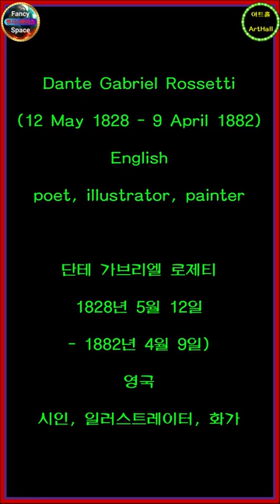⭕ 힐링아트 ↪️ 이광규648 🎯 로제티 🔊 Dante Gabriel Rossetti 🔔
Dante Gabriel Rossetti
12 May 1828 - 9 April 1882
English
poet, illustrator, painter

단테 가브리엘 로제티
1828년 5월 12일 - 1882년 4월 9일
영국
시인, 일러스트레이터, 화가

⭕ Since 05.01.05

🔸️ Real Estate Channel : Sales and lease information regarding all real estate

🔊 힐링채널 : 투어 + 아트 + 뮤직
🔸️ Healing Channel : Tour + Art + Music

🔊 라이프채널 : 코멘트 + 인터뷰 + 스페셜